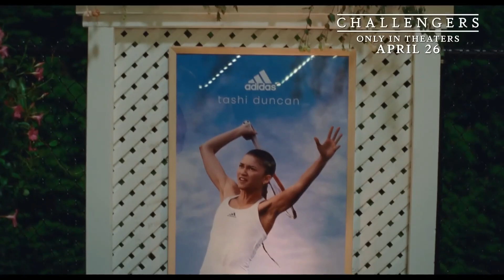RIVAIS - Esporte de alto rendimento não combina com trisal | CRÍTICA DO FILME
Crítica do filme RIVAIS, em exibição nos cinemas brasileiros.

"Dirigido pelo premiado cineasta Luca Guadagnino (Me Chame Pelo Seu Nome), Rivais acompanha Tashi (Zendaya), uma tenista prodígio que se tornou treinadora, uma força da natureza que nunca pede desculpa pelo seu jogo dentro e fora do campo. Casada com Art (Mike Faist), ela conseguiu transformar a carreira do marido, saindo de um jogador medíocre para um campeão mundialmente famoso. Quando Art está tentando ultrapassar um momento difícil, onde apenas acumula derrotas, a estratégia de Tashi toma um rumo inesperado: ela convence o marido a jogar em um torneio "Challenger" - o nível mais baixo do circuito profissional - onde terá de enfrentar Patrick (Josh O'Connor), o seu antigo melhor amigo e ex-namorado de Tashi. Patrick, que também já foi um talento promissor, agora se encontra esgotado e lentamente caminha para o fim de sua carreira. O encontro dos três pode ser capaz de reacender velhas rivalidades dentro e fora da quadra e resultar em um rumo diferente para a carreira de todos". (Fonte: Adoro Cinema)

🎥 O Cineviews é um canal de críticas e resenhas de filmes, além de comentários sobre assuntos relacionados ao Cinema e streaming de forma geral.

🙋🏻‍♂ Eu, João Flores, sou crítico de Cinema há catorze anos, e membro da Online Film Critics Society, sediada nos Estados Unidos.